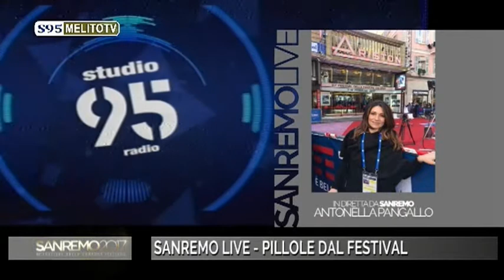SANREMO DIRETTA RADIO MATTINO SABATO 11 FEBBRAIO 2017